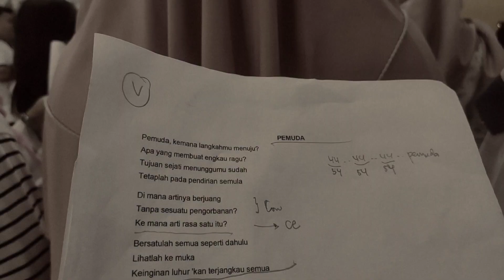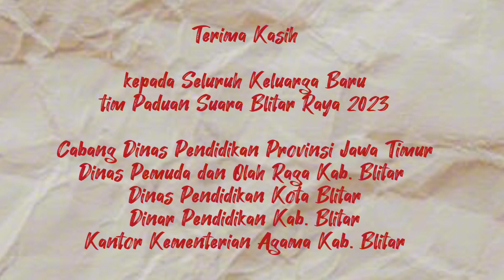Di Balik Layar Persiapan Paduan Suara Blitar Raya | Upacara Hari Sumpah Pemuda ke-95 Jatim - Blitar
Assalamualaikum..
Halo.. haloo..

Kali ini saya akan berbagi video di balik layar persiapan tim paduan suara Blitar Raya dalam rangka Upacara Hari Sumpah Pemuda ke-95 Provinsi Jawa Timur.

Tahun ini Kabupaten Blitar berkesempatan menjadi tuan rumah dalam kegiatan Upacara Hari Sumpah Pemuda ke-95 pada 28 Oktober 2023 yang dipimpin langsung oleh Gubernur Jawa Timur, Ibu Khofifah Indar Parawansah.

Persiapan tim paduan suara dimulai dengan mengumpulkan seluruh peserta yang terdiri dari perwakilan Cabang Dinas Pendidikan Provinsi Jawa Timur, Dinas Pemuda dan Olah Raga, Dinas Pendidikan Kota Blitar, Dinas Pendidikan Kabupaten Blitar dan Kementerian Agama Kabupaten Blitar. Seluruh peserta yang berjumlah sekitar 150 orang ini memulai latihan pertama pada Kamis, 19 Oktober 2023 di Aula Garuda Kantor Dinas Pendidikan Kabupaten Blitar.

Adapun yang ditunjukan sebagai coach paduan suara ini adalah Bapak Yustinus Hendry dan Bapak Murdijanto. Dalam waktu delapan hari, peserta harus menguasai tujuh judul lagu seperti Satu Nusa Satu Bangsa, Bangun Pemudi Pemuda, Bagimu Negeri, Rek Ayo Rek, Blitar Kawentar, Pemuda, dan Rungkad.

Meskipun awalnya terlihat tidak memungkinkan, namun pada akhirnya tim paduan suara kami berhasil membawakan lagu-lagu tersebut dengan baik.

Semoga video ini dapat menjadi inspirasi dan motivasi bagi kalian yang ingin belajar hal baru dalam bidang apapun.

Man Jadda wajada,
selamat menyaksikan..

Wassalamu'alaikum..